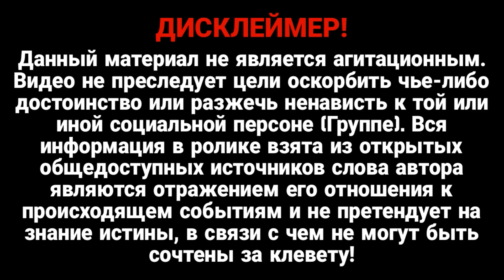Сегодня! Это случилось! Португалия передала Украине танки Leopard! Победа за Украиной!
Португалия продолжит оказывать поддержку Украине в войне с Россией, подчеркнули в Лиссабоне.